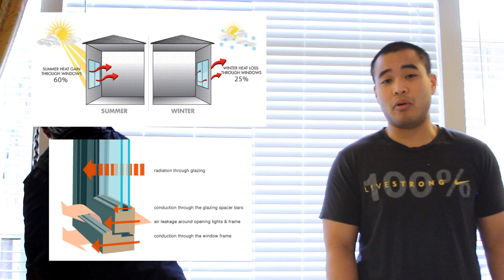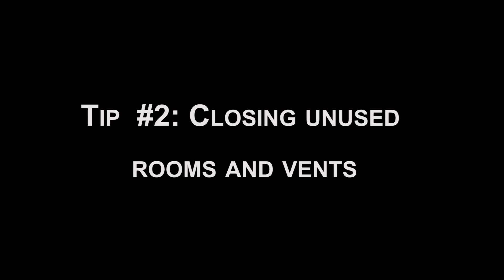Saving Energy During Winter/Cold Weather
***closing vents update***
We're sorry to inform you that closing vents for unused rooms may not always be the best option. It is generally okay to close maybe 1 or 2 vents here and there, but closing too many vents may cause your furnace to over heat.

Hi everyone. Ever wonder how to conserve energy and stay warm when it's cold out? This is especially important during the winter time. We know it's not exactly winter anymore, but around the pacific northwest where we live, it still often snows in February and March! We hope this video provides some helpful tips for everybody.

Originally, this video was intended to be purely educational, but we decided to take a little horror spin on it. As a result, it made me (Matthew) look like a complete weirdo during this video lol. Hope you all enjoy!

Special Thanks to Sean Shkurhan for filming.